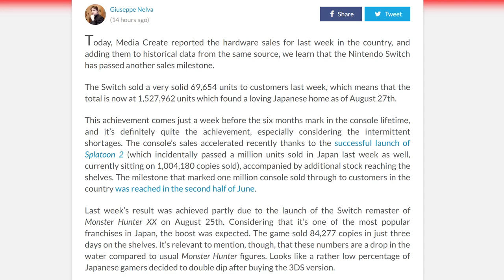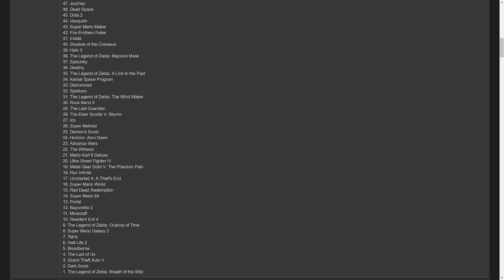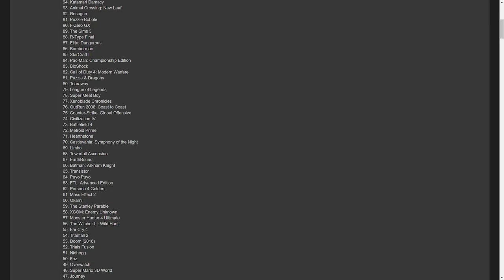Switch Passes Milestone in Japan, Breath of the Wild is Ranked #1 in Top 100 Games of All Time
Nintendo Switch has now passed 1.5 million in sales in Japan with Splatoon 2 crossing 1 million as well. Also, Breath of the Wild is ranked #1 in Edge's Top 100 Games of All Time.